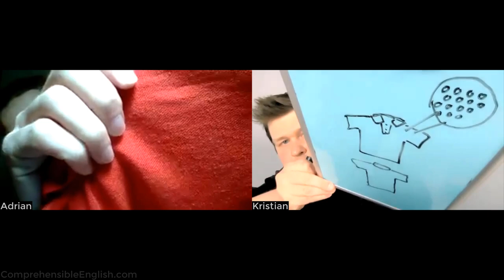Adrian's Favourite Shirt 👕 Comprehensible English | Beginner/Intermediate | North American + British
Adrian from @LookandLearnEnglish shows and talks about his favourite shirt with Kristian from @ComprehensibleEnglish. We use drawings and other visuals and lots of repetition to make the conversation easy to understand for lower-level English learners.

This video teaches English to beginners entirely in English, using a natural approach of listening to comprehensible input using pictures to make the language easy to understand for ESL beginners, so they can acquire English without study or translation.